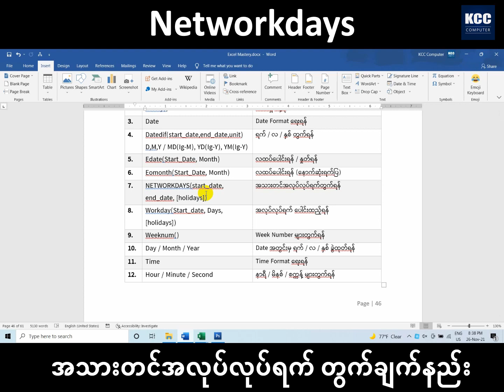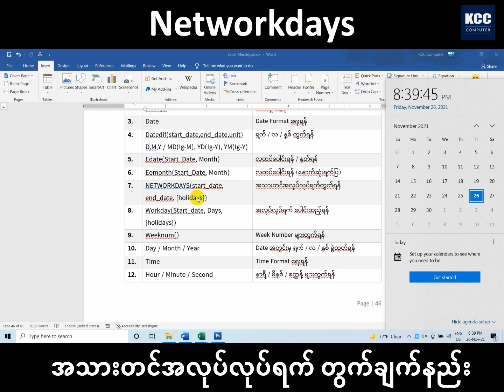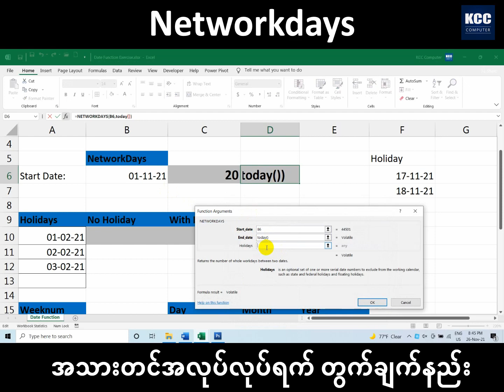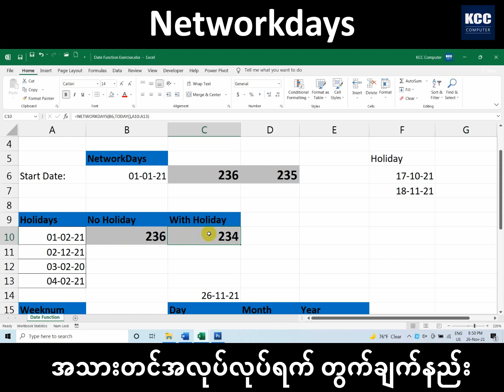𝗡𝗲𝘁𝘄𝗼𝗿𝗸𝗱𝗮𝘆𝘀 𝗙𝘂𝗻𝗰𝘁𝗶𝗼𝗻 အသုံးပြုနည်း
𝗡𝗲𝘁𝘄𝗼𝗿𝗸𝗱𝗮𝘆𝘀 𝗙𝘂𝗻𝗰𝘁𝗶𝗼𝗻 အသုံးပြုပြီး
အသားတင်အလုပ်လုပ်ရက်များ
တွက်ချက်နည်း
အားလုံးလေ့လာနိုင်ဖို့
𝗘𝘅𝗰𝗲𝗹 𝗠𝗮𝘀𝘁𝗲𝗿𝘆 - 𝗢𝗻𝗹𝗶𝗻𝗲 𝗖𝗹𝗮𝘀𝘀 ထဲက
သင်ခန်းစာလေး ဝေမျှပေးထားပါတယ်

အဆင်ပြေပါစေခင်ဗျာ ...
Hein Min Kyaw (KCC Computer)